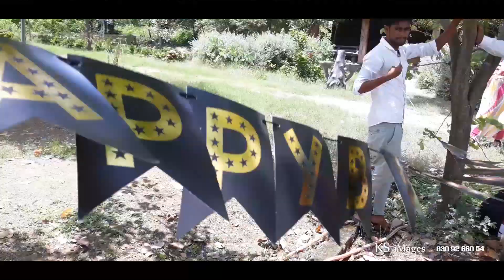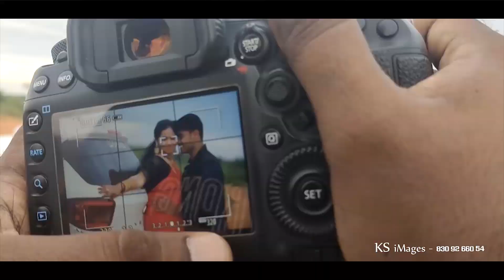Best muslim Couple pre Shoot Making | Vaheed Afreen shoot making | Behind the scenes | KS iMages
pre/post wedding Shoot making process